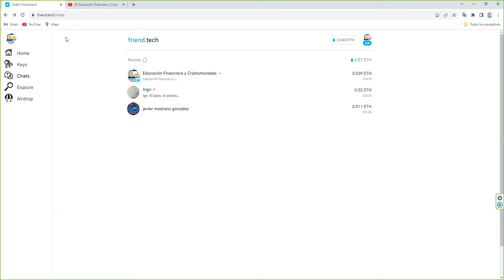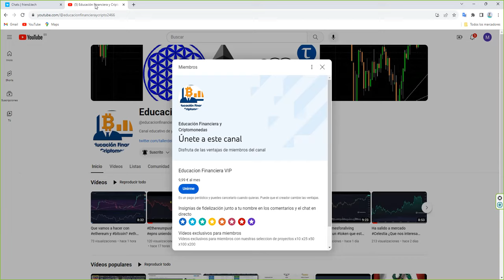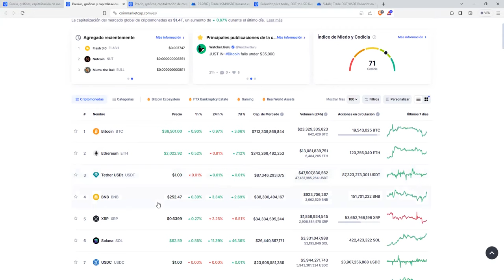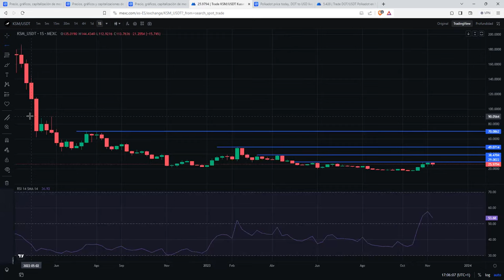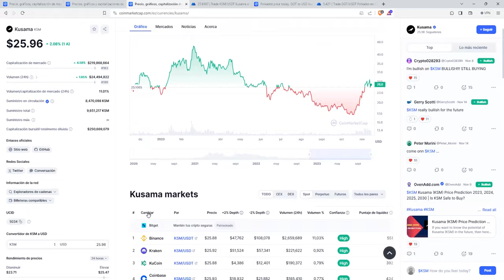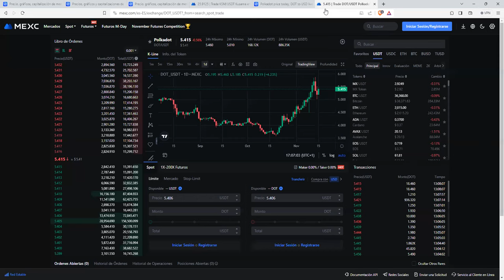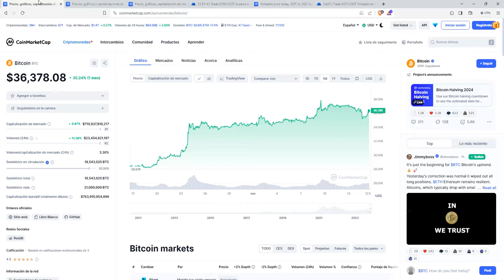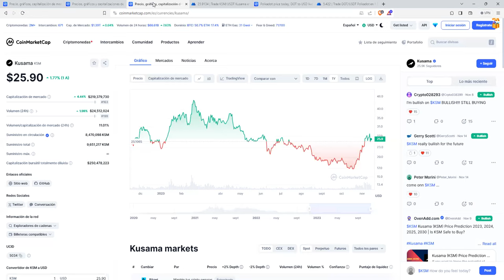El token de pruebas es mas interesante que la criptomoneda de produccion Tenemos de un x4 a un x8